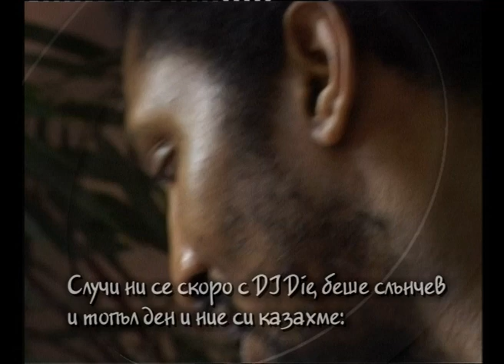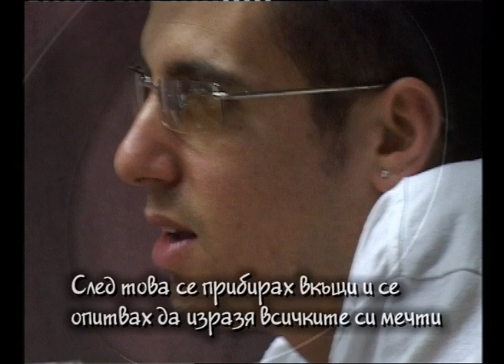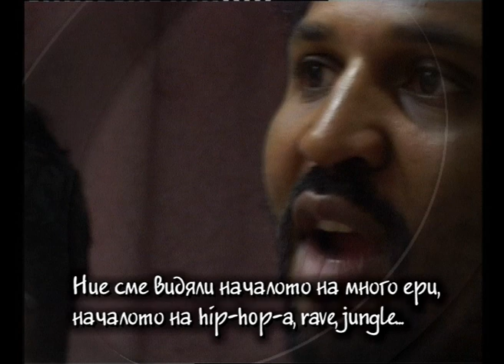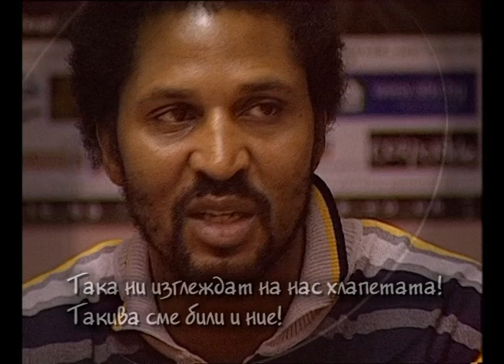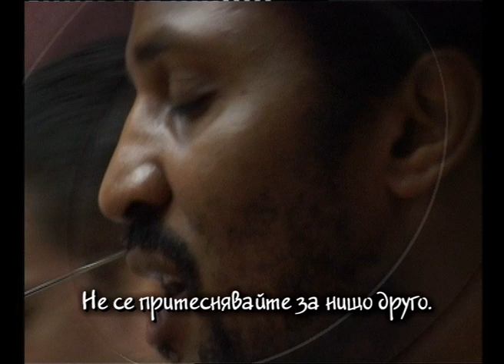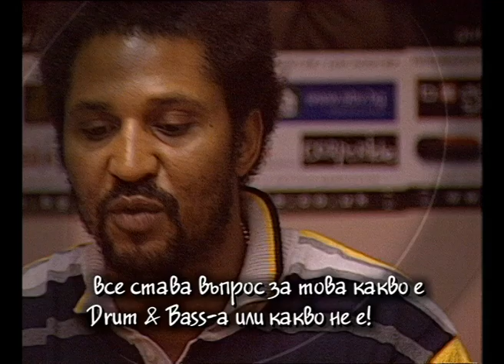Dj KRUST Dj DIE / Interview 2003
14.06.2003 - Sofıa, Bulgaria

 Kamanchi Full Cycle

TeXno - Broadcasting for Electronic Music and Culture.
S5, Ep24